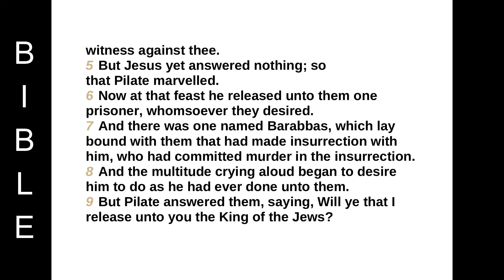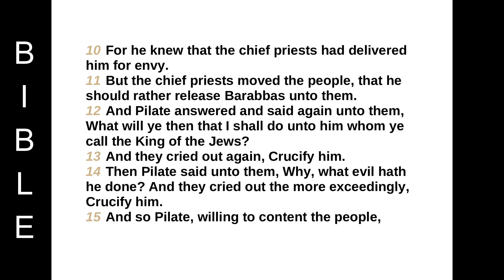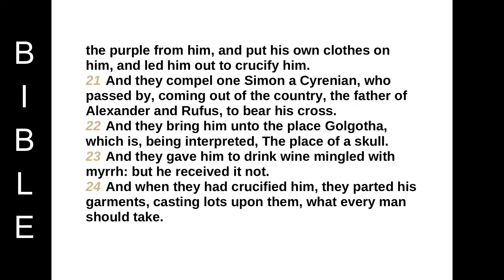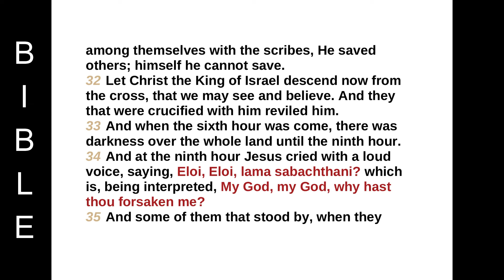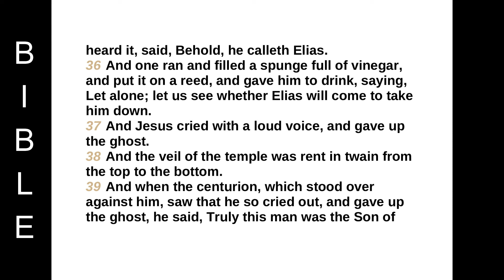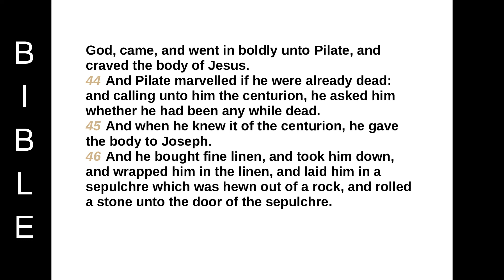The Gospel According to S. Mark chapter 15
CHAPTER 15
And straightway in the morning the chief priests held a consultation with the elders and scribes and the whole council, and bound Jesus, and carried him away, and delivered him to Pilate.
2 And Pilate asked him, Art thou the King of the Jews? And he answering said unto him, Thou sayest it.
3 And the chief priests accused him of many things: but he answered nothing.
4 And Pilate asked him again, saying, Answerest thou nothing? behold how many things they witness against thee.
5 But Jesus yet answered nothing; so that Pilate marvelled.
6 Now at that feast he released unto them one prisoner, whomsoever they desired.
7 And there was one named Barabbas, which lay bound with them that had made insurrection with him, who had committed murder in the insurrection.
8 And the multitude crying aloud began to desire him to do as he had ever done unto them.
9 But Pilate answered them, saying, Will ye that I release unto you the King of the Jews?
10 For he knew that the chief priests had delivered him for envy.
11 But the chief priests moved the people, that he should rather release Barabbas unto them.
12 And Pilate answered and said again unto them, What will ye then that I shall do unto him whom ye call the King of the Jews?
13 And they cried out again, Crucify him.
14 Then Pilate said unto them, Why, what evil hath he done? And they cried out the more exceedingly, Crucify him.
15 And so Pilate, willing to content the people, released Barabbas unto them, and delivered Jesus, when he had scourged him, to be crucified.
16 And the soldiers led him away into the hall, called Prætorium; and they call together the whole band.
17 And they clothed him with purple, and platted a crown of thorns, and put it about his head,
18 And began to salute him, Hail, King of the Jews!
19 And they smote him on the head with a reed, and did spit upon him, and bowing their knees worshipped him.
20 And when they had mocked him, they took off the purple from him, and put his own clothes on him, and led him out to crucify him.
21 And they compel one Simon a Cyrenian, who passed by, coming out of the country, the father of Alexander and Rufus, to bear his cross.
22 And they bring him unto the place Golgotha, which is, being interpreted, The place of a skull.
23 And they gave him to drink wine mingled with myrrh: but he received it not.
24 And when they had crucified him, they parted his garments, casting lots upon them, what every man should take.
25 And it was the third hour, and they crucified him.
26 And the superscription of his accusation was written over, THE KING OF THE JEWS.
27 And with him they crucify two thieves; the one on his right hand, and the other on his left.
28 And the scripture was fulfilled, which saith, And he was numbered with the transgressors.
29 And they that passed by railed on him, wagging their heads, and saying, Ah, thou that destroyest the temple, and buildest it in three days,
30 Save thyself, and come down from the cross.
31 Likewise also the chief priests mocking said among themselves with the scribes, He saved others; himself he cannot save.
32 Let Christ the King of Israel descend now from the cross, that we may see and believe. And they that were crucified with him reviled him.
33 And when the sixth hour was come, there was darkness over the whole land until the ninth hour.
34 And at the ninth hour Jesus cried with a loud voice, saying, Eloi, Eloi, lama sabachthani? which is, being interpreted, My God, my God, why hast thou forsaken me?
35 And some of them that stood by, when they heard it, said, Behold, he calleth Elias.
36 And one ran and filled a spunge full of vinegar, and put it on a reed, and gave him to drink, saying, Let alone; let us see whether Elias will come to take him down.
37 And Jesus cried with a loud voice, and gave up the ghost.
38 And the veil of the temple was rent in twain from the top to the bottom.
39 And when the centurion, which stood over against him, saw that he so cried out, and gave up the ghost, he said, Truly this man was the Son of God.
40 There were also women looking on afar off: among whom was Mary Magdalene, and Mary the mother of James the less and of Joses, and Salome;
41 (Who also, when he was in Galilee, followed him, and ministered unto him;) and many other women which came up with him unto Jerusalem.
42 And now when the even was come, because it was the preparation, that is, the day before the sabbath,
43 Joseph of Arimathaea, an honourable counsellor, which also waited for the kingdom of God, came, and went in boldly unto Pilate, and craved the body of Jesus.
44 And Pilate marvelled if he were already dead: and calling unto him the centurion, he asked him whether he had been any while dead.